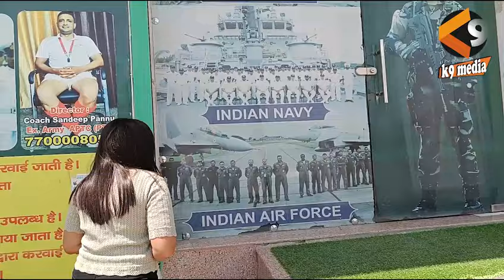मिशन डिफेंस एकेडमी ने मचाई रोहतक में धूम, दूर दूर से दाखिले के लिए लाइन